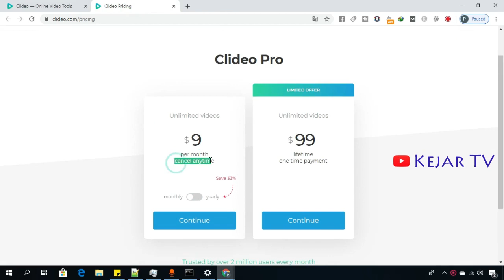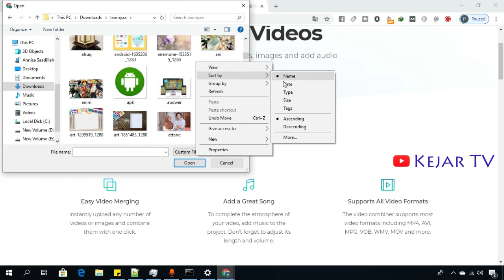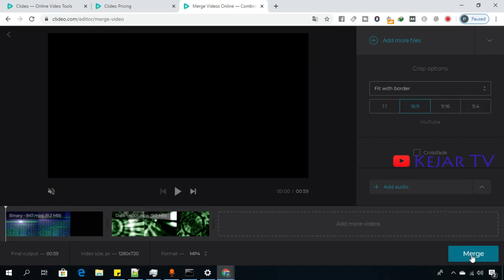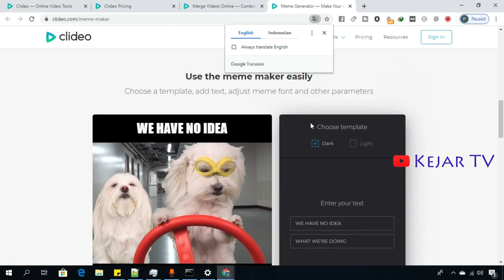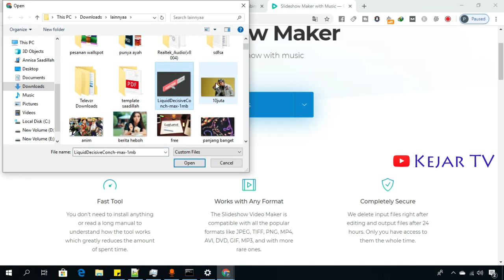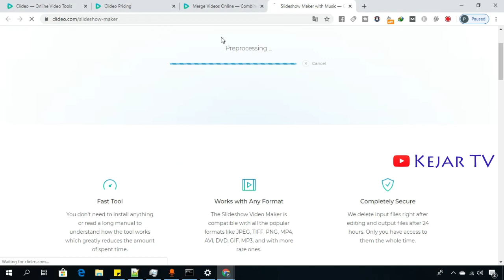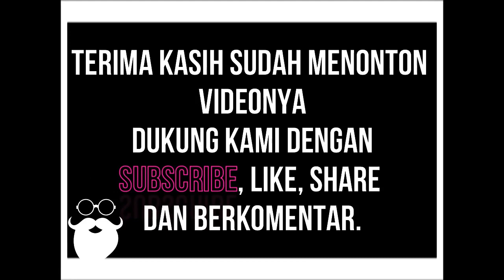Clideo Tool Online Untuk Editor Menarik